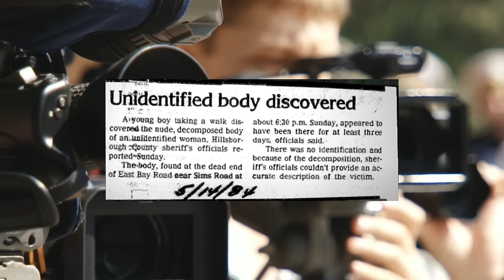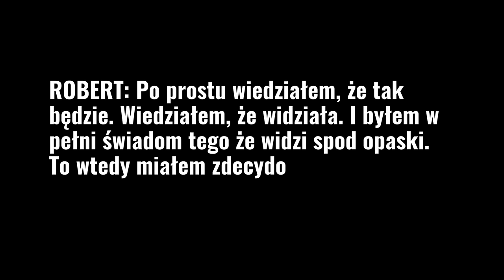SERYJNY MORDERCA ZŁAPANY PRZEZ NASTOLATKĘ ❗️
⭕️Materiał dokumentalny poświęcony sprawom które toczyły się pod nazwiskiem ROBETRA JOE LONG.

👉 Pamiętajcie o subie i tym nieszczęsnym dzwoneczku!